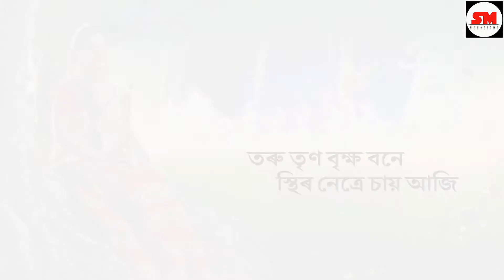SHYAMOLI BRINDAVAN | BRINDAVAN 1 | HARADRI DEEPA | SOMIRAN MALAY | ACHYUT BORAH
SHYAMOLI BRINDAVAN  |  BRINDAVAN 1  |  HARADRI DEEPA  |  SOMIRAN MALAY  |  ACHYUT BORAH (Official Video)

'SHYAMOLI BRINDAVAN' is the 2nd track from the Devotional series BRINDAVAN (Vol. 1). The song describes Lord Krishna's aesthetic act or Raasleela with Radha and the Gopis at Brindavan on the enchanting full moon autumn night. The melodious tune of Krishna's flute, jingling of the anklets with the sound of river Yamuna flowing by made the ambience of Brindavan a magical one, thereby converting it to heaven. Radha, Krishna and the Gopis from Braj dance merrily that can be seen as a reflection of the soul’s ecstatic spiritual love of Krishna, the Lord in this spiritual world.

SOMIRAN MALAY Presents

SHYAMOLI BRINDAVAN

📼 Album - BRINDAVAN Vol. 1

🎶 Music Arrangement - ACHYUT BORAH

🎹 Melody Design - JAGORAN SAIKIA

🎤 Choral Vocals - KUIN SAIKIA, GITASHRI BORAH, IPSITA BORA

🎛️ Mix & Master - DIGANTA BORDOLOI at STUDIO AUDIOHOLIC, GUWAHATI

🥁 Musicians
ACHYUT BORAH
JINTU NEOG
SOMIRAN MALAY
DIJESH KHOUND
JAGORAN SAIKIA
MONDEEP BORA

🎧 Recorded by
MONDEEP BORA at M STUDIO, JORHAT
NAYAN ANJARAM BORAH at STUDIO BREEZE, JORHAT
JAGORAN SAIKIA at GREEN VIBES STUDIOS, MUMBAI

📷 STILL PHOTOGRAPHY - SOURAV JYOTI BORA

💄MAKE UP - MIKON BORA

💆 MAKE UP ASST. - DHRUBA HAZARIKA

👗WARDROBE - FIRST LADY

🎞️ GFX & EDITING - PRANJAL BORA SUMPI (APEX STUDIO)

🙏 SPECIAL THANKS to ANKUR SAIKIA & SANKAR J BARUAH

©️ Copyright is strictly reserved to SM Creations. Uploading this song or video without legal permission in any media platform is strictly prohibited.